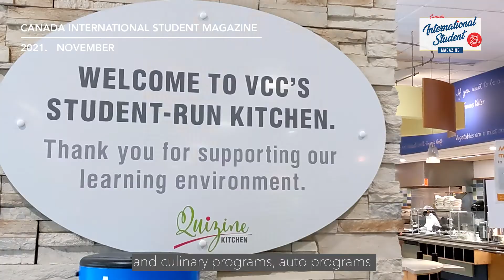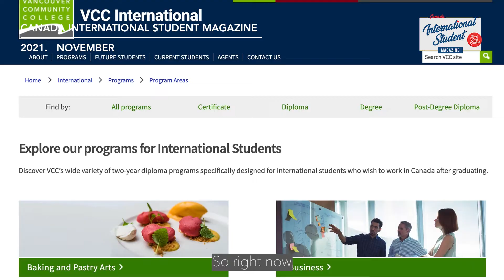President of VCC Ajay Patel Talks about How Students Can Meet Labour Market Demands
Vancouver Community College is one of the best colleges that British Columbia has to offer. Located in the heart of Vancouver, VCC prioritizes being the “first choice for innovative, experiential learning for life” with a focus on the areas of student success, excellence, reconciliation and diversity, and stewardship. In this interview, we talk to Ajay Patel, the President of VCC, about labour market demands in Vancouver, industry insights, applied learning, program development and more.